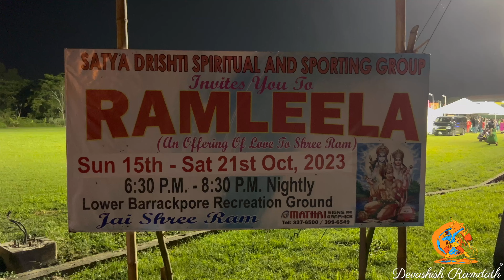Satya Drishti Ramleela, Barrackpore | HIGHLIGHTS | 4K | 2023